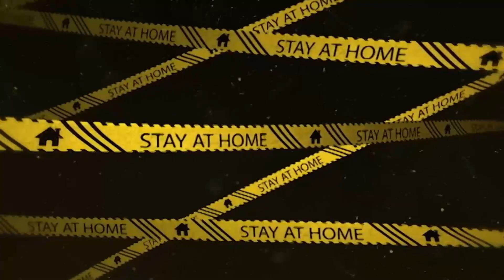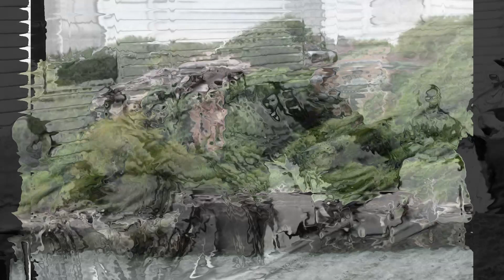Patient Zero of Deadly Epidemics | Telugu Raw Facts | Shocking facts in Telugu | Surprising facts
This video will walk you through the history of epidemics with  patient zero, and how deadly viruses got infected to the first person and how it spread across the world.
Patient Zero of a Deadly Epidemics such as Ebola, Cholera, SARS and Typhoid.